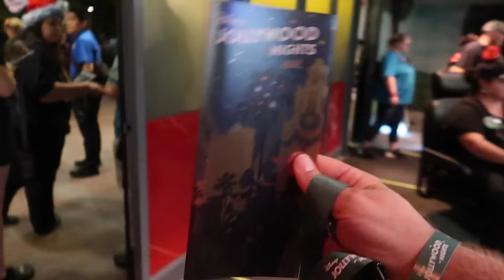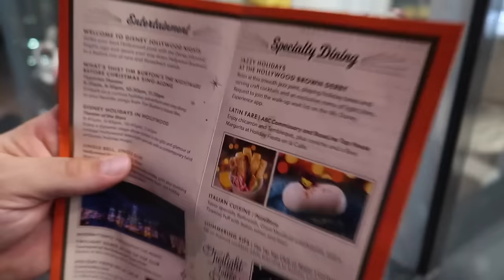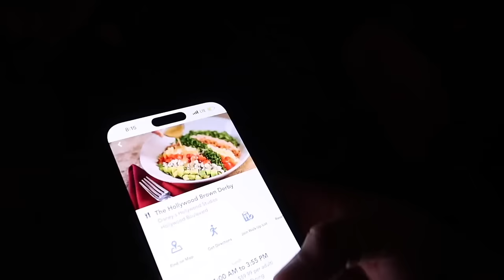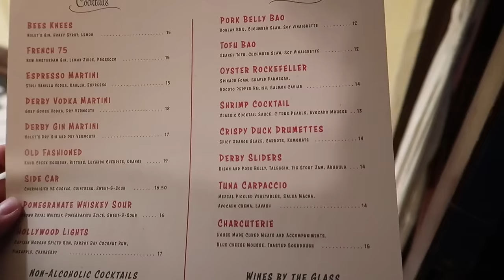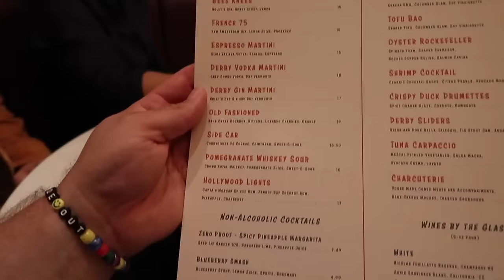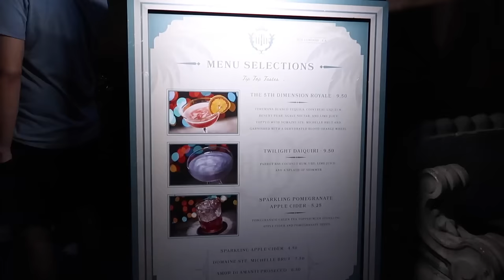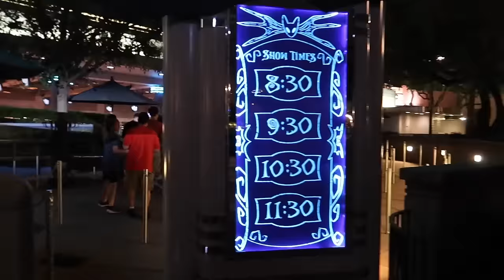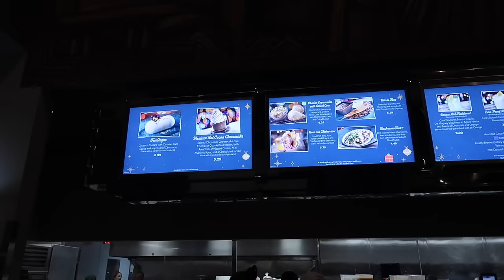Disney’s Jollywood Nights: Is It Worth $180? Muppet’s Holiday Show,New Food & Tower Of Terror Club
Disney Jollywood Nights
This festive season, Disney’s Hollywood Studios is hosting a brand-new nighttime party—select nights November 11 to December 20, 2023.

Celebrate all evening as you explore swanky venues and hot spots around Disney's Hollywood Studios. Let the music move you to special entertainment areas:

Be welcomed to Jollywood—with a DJ spinning a holiday mix on Hollywood Boulevard.

Saunter over to Echo Lake for a throwback bash that’s sure to stir up nostalgia. You may even spot Powerline Max, Phineas and Ferb!

Head down Commissary Lane and discover a holiday street fair filled with lively energy at Holiday Fiesta en la Calle. Latin holiday music fills the air as musicians play along the walkways. Warm lighting and colorful décor give the street a vibrant feel, as you sip drinks and nibble on treats inspired by Latin holiday traditions.

You are cordially invited to Twilight Soirée at the Tip Top Club—a swingin' celebration in the courtyard of The Hollywood Tower Hotel. Here, you can sip cocktails* and unwind in style while a live band swoons and croons holiday tunes. Capacity is limited.

Join us for Jazzy Holidays at The Hollywood Brown Derby. During Disney Jollywood Nights, this iconic restaurant transforms into a smooth jazz joint—where you can enjoy holiday music, craft cocktails and an exclusive menu of light bites* in a sophisticated setting. Capacity is limited.

Joining the Mobile Walk-Up List for Jazzy Holidays at The Hollywood Brown Derby
It’s easy to add yourself to the mobile walk-up list for this experience during Disney Jollywood Nights. All you need is your phone and the My Disney Experience app! Note: This feature is only supported by devices running Android or iOS with the latest version of the My Disney Experience app installed and location services enabled.

Heres how it works:

Check availability for Jazzy Holidays at The Hollywood Brown Derby via the app—or by scanning a QR code located in the restaurant’s lobby. There’s no need to visit the host stand to check availability.
If there is availability, use the app to add your party to the walk-up list. At that time, you can also confirm your party details, including special dietary requests.
Once your table is ready, you’ll be notified to proceed to a specified location.
Important Information
Entertainment and experiences are subject to change.